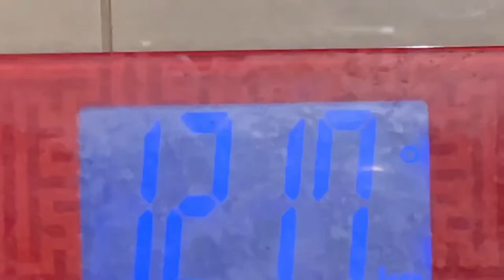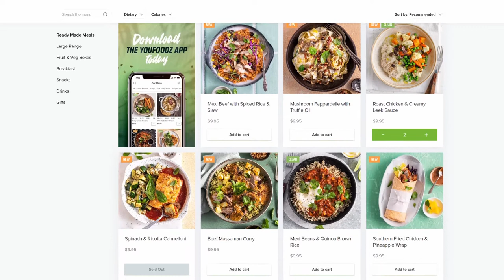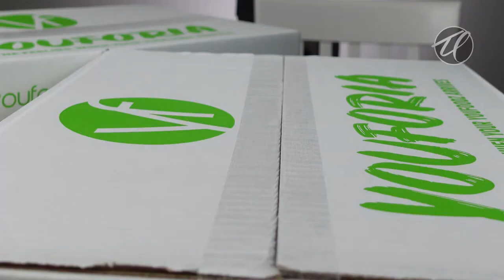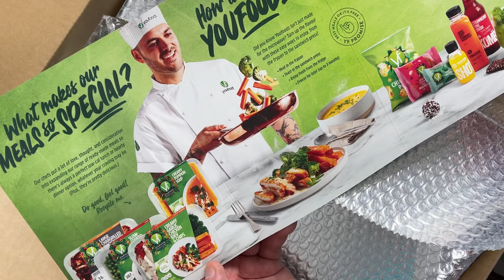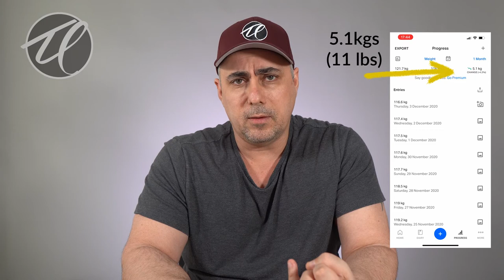I ate Youfoodz for 2 weeks and lost over 5kgs!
We decided to kickstart ourselves back to healthy after a long break due to Covid closing the gyms here in Australia. Yes we'd let ourselves go. Too much food, not enough exercise so today we decided to make a change. The wife wanted to try YOUFOODZ so we both gave it a shot and ate ONLY YOUFOODZ for 2 weeks! Well the headline gives it away and I lost 5.1kg (around 11 pounds) in those 2 weeks and never felt hungry at all. I think you can see the difference those 5kgs make especially in my face. Stick around until the end though because I continued for another 2 weeks just eating my own food to see if we found any further differences.

Happy to say, I'm less of a fatty than before we started and being fitter is much better. Consistency is key and although you're likely to plateau at some stage and results are going to slow down, just keep at it. Be consistent and you'll get results...the key to most things in life. I wish you the very best of luck with your own goals, whatever they may be and I'll keep plugging away at mine here.

Unpacking the Boxes 3:53
Trying the food for the first time: 9:11
After 2 Weeks: 13:16
After 4 Weeks: 19:38